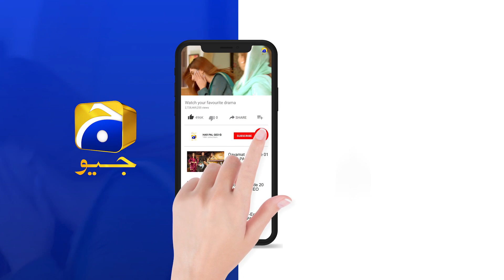Bechari Qudsia - Episode 52 Teaser - 9th September 2021 - HAR PAL GEO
Directed by: Irfan Aslam